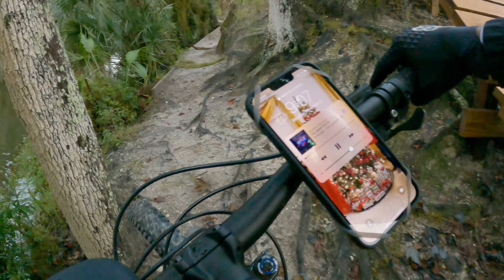Come Back After a MTB Massive Crash Carter Road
Finally guys!!! you been asking for Paulinho to come back after his really bad accident (6 Broken Ribs, Perforated lung, Broken Shoulder) at Carter Roar beast trail. After 7 months his back in track!

Hope you guys like this video, Thank you for all your comments, prayers good vibes, etc.